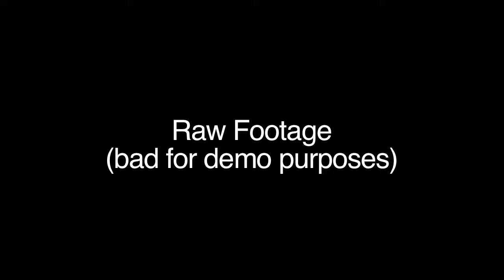How Much Production Quality Do You Need?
This one is too cold, this one is too hot.  This one is just right.